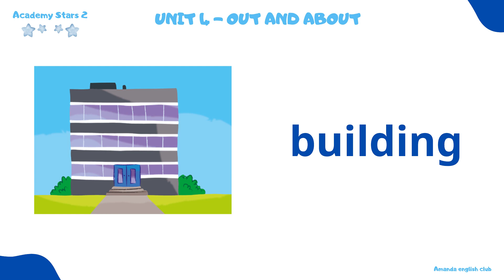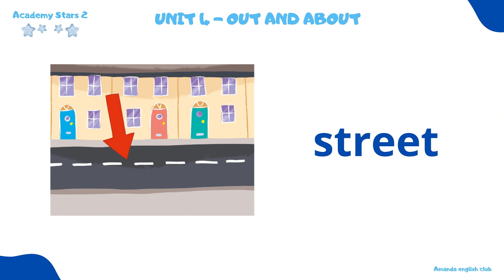Academy stars 2 Unit 4 Lesson 1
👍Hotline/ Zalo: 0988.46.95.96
👍Fanpage: SabiEdu
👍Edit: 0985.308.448